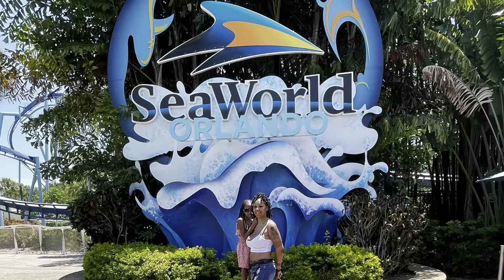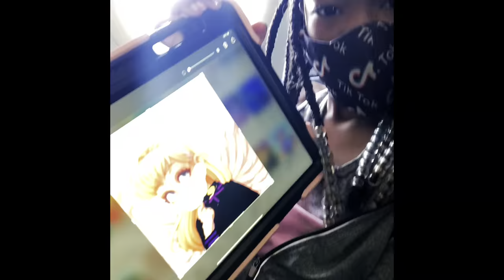Family Vacation 2021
Mother | Daughter time ❤️
Family Bonding
Philly ✈️ Orlando
SeaWorld Orlando
Busch Gardens Tampa Bay